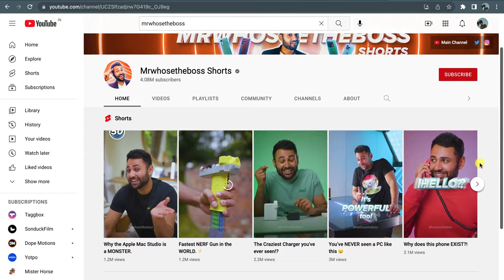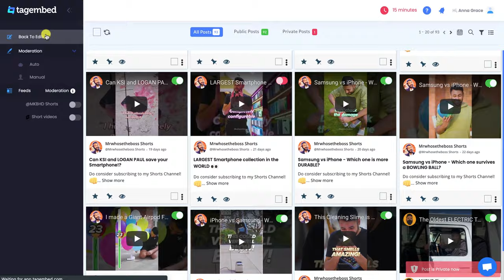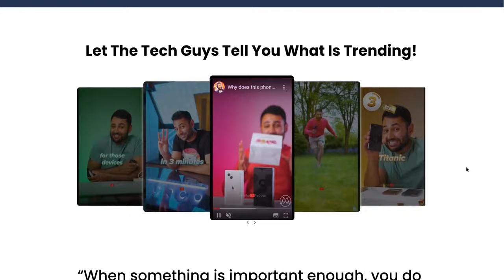How to Embed YouTube Shorts on Website in Few Clicks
Due to such popularity, YouTube Shorts have now managed to find a place in businesses’ marketing maneuvers. And therefore we are witnessing a trend where brands are now opting to embed YouTube Shorts on website. So, you too want to jump onto this trend and look for the simplest solution, then you have arrived at the right place. In this blog, you will learn some easy and flexible ways to add YouTube Shorts on website.

Tagembed is a coding-free tool and provides the easiest embedding process. So, even if you belong to a non-technical background or don’t have any coding experience, you can still add YouTube Shorts on website in 3 simple steps.